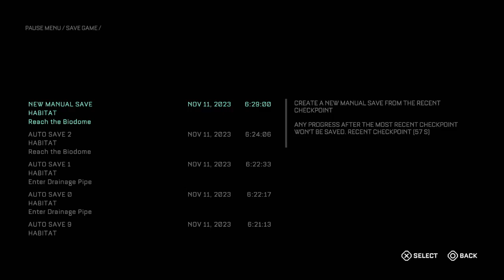The Callisto Protocol │ Part 7 Game Play │ Backlogged Games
The Callisto Protocol (2022, Sony PlayStation 4) No Commentary Gameplay

I remember this game getting a lot of hate when it first came out. Some complained about the difficulty, others on the performance. I must admit the load times after deaths did get on my nerves a bit but other than that I really enjoyed it. The kills were gory and I didn't mind the difficulty. I played it on a PS4 Pro but if I could do it again I would play it on the PS5. Things looked amazing though. Too bad it never got the credit it was due.

"The Callisto Protocol" is a highly anticipated survival horror video game developed by Striking Distance Studios. Set in the distant future on the Jupiter moon of Callisto, the game follows a prisoner navigating a derelict prison facility filled with gruesome creatures and horrors. Drawing inspiration from the Dead Space franchise, Glen Schofield, the creator of Dead Space, leads the development team to deliver a truly terrifying experience. The game promises a rich narrative and immersive gameplay, incorporating elements of both single-player and multiplayer modes. With cutting-edge graphics and atmospheric sound design, "The Callisto Protocol" aims to redefine the horror genre, offering players a spine-chilling and intense gaming experience. As players explore the eerie environments and face nightmarish foes, the game is poised to deliver a thrilling combination of storytelling and survival horror gameplay